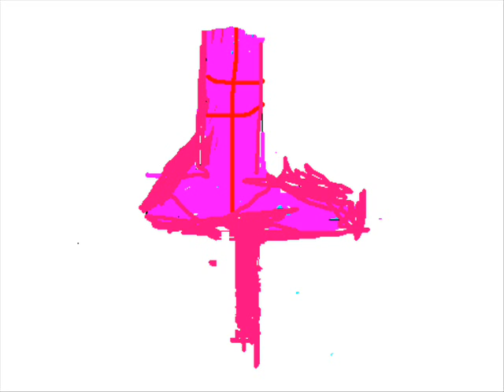beginners screamer by berale 02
a screamer for beginners